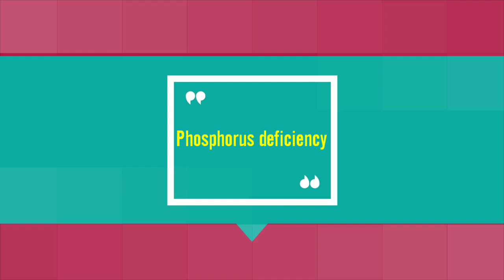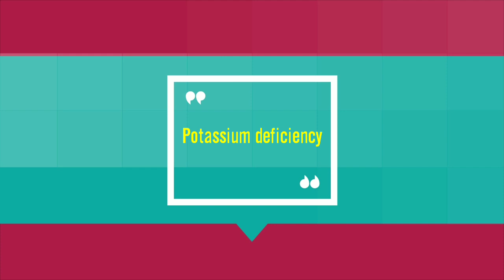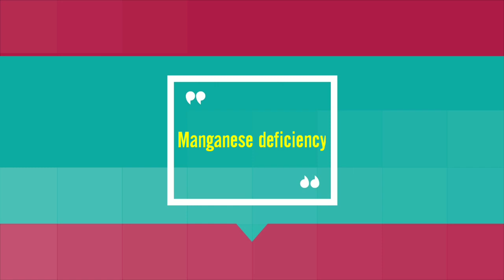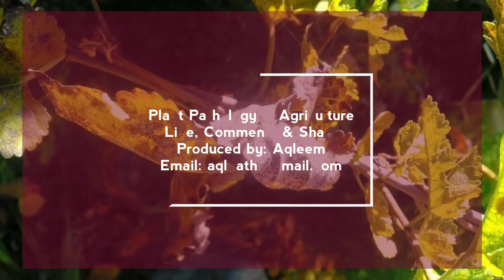Nutrient Deficiencies in Strawberries | Disorders | Symptoms on fruits & Leaves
Nitrogen
Phosphorus
Potassium
Calcium
Magnesium
Sulpher
Boron
Iron
Manganese

Deficiencies on Strawberries

By watching this video, you will know 📃 How to Diagnose Nutrient deficiencies or Disorders in strawberries?

📷 Photocredits goes to YARA USA website,
Plants health

Since 2012, I have been providing free services to farmers, researchers & students. Waiting for your suggestions.

Thanks